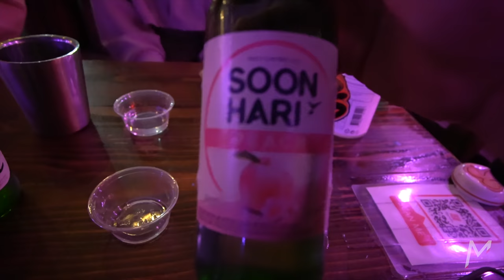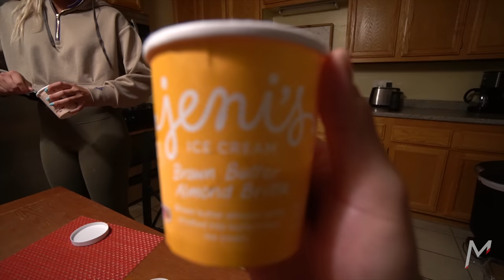Hitting TANKS with @StephenKnez & The Valley Boys | DGAF Vlog | KING OF JUCO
We linked up with @StephenKnezand the Valley Boys to drop some bombs during BP before heading to get some Korean BBQ with @paigehalstead1551, @DoubleXCanFlex, and the @WatchMomentum crew.